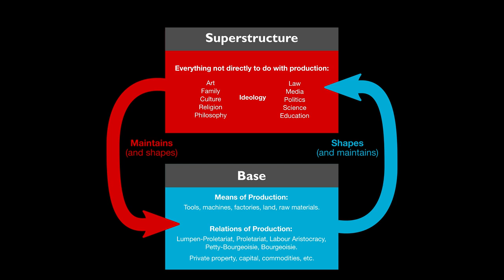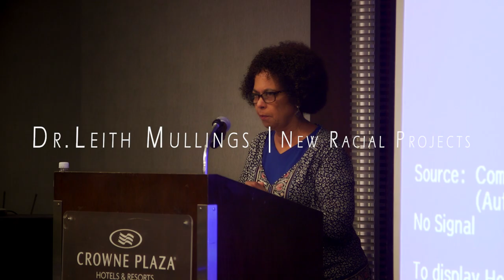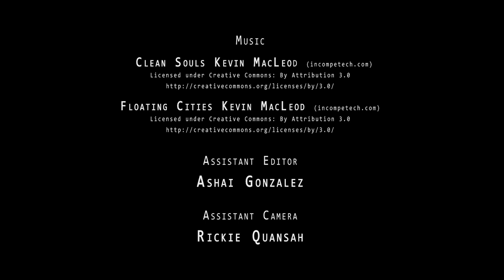SSJ Think Tank on Racial Capitalism - Part 1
Scholars for Social Justice conducted a two-part Think Tank on Racial Capitalism. This is Part 1, entitled: Racial Capitalism.